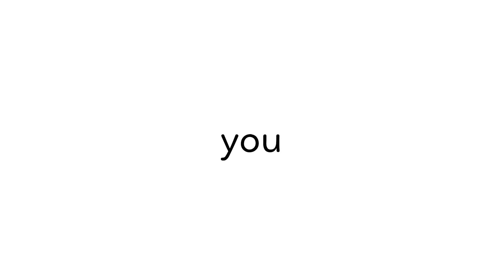You can't watch this video more than 1 time...(REAL)